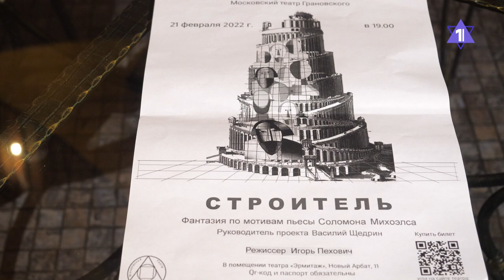ИГОРЬ ПЕХОВИЧ | Михоэлс, Высоцкий, Бродский и евреи Таганки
Наш гость - актер и режиссер Театра на Таганке, лауреат международных фестивалей Игорь Пехович.